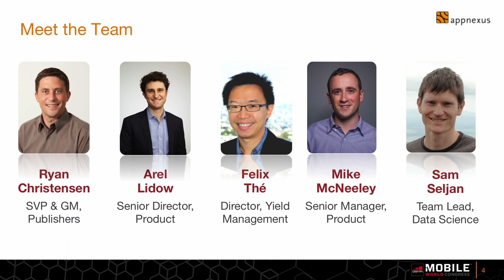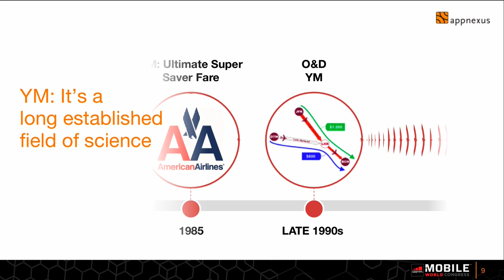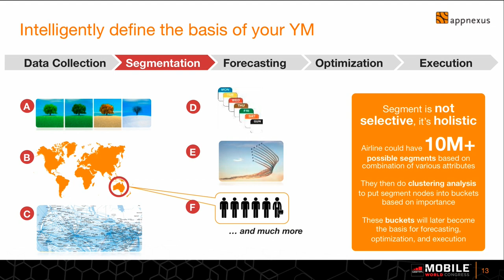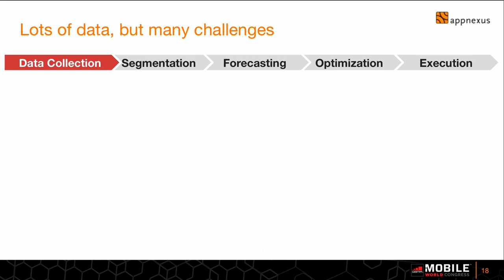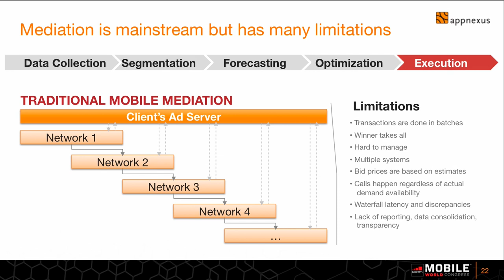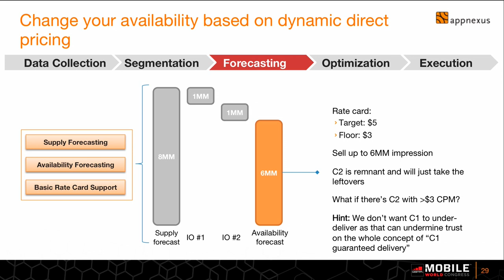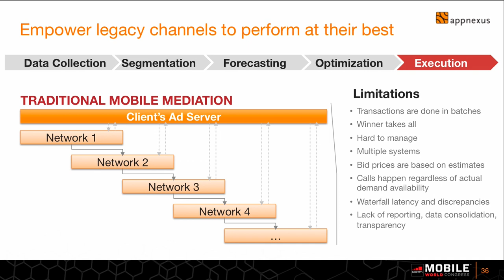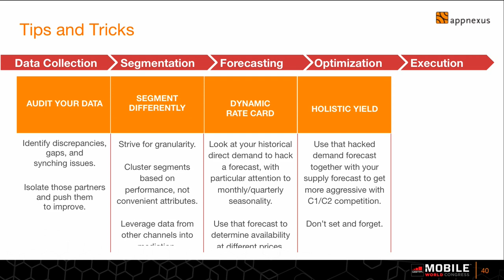AppNexus SVP, GM of Publisher Business, Ryan Christensen at Mobile World Congress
AppNexus' GM of the Publisher business gave a presentation on yield management at MWC15